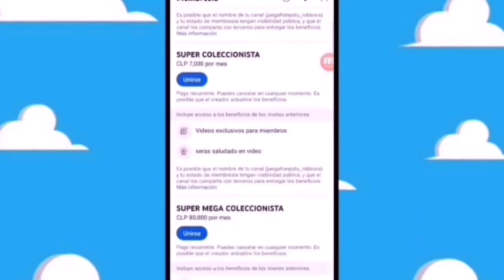VILLANOS#74 qUIERO QUE SALGA HOT TOYS mcfarlane Toys Chef de patos